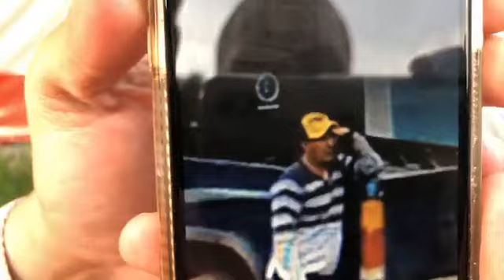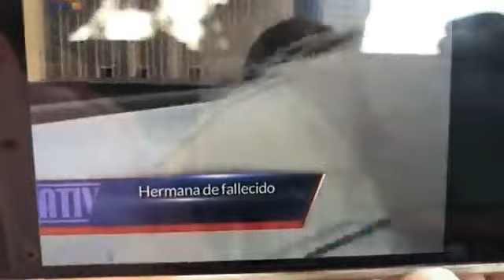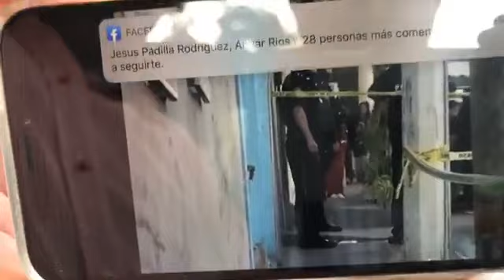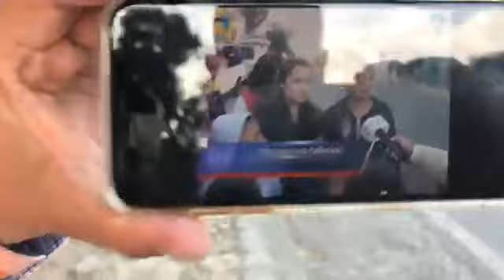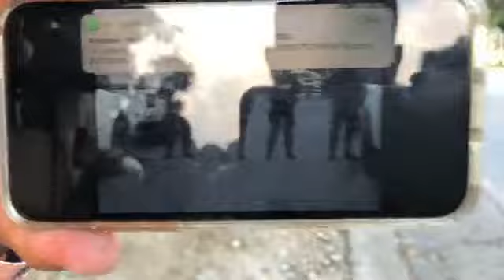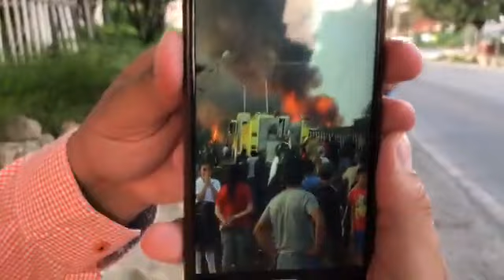Tenemos ubicado al “May”, ha robado a cientos de morelianos, ¿su familia será cómplice?